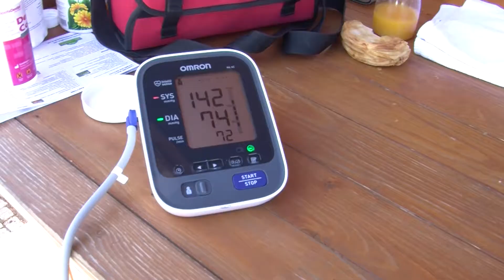Deň zdravia v Trenčianskych Teplciiach, jún 2017